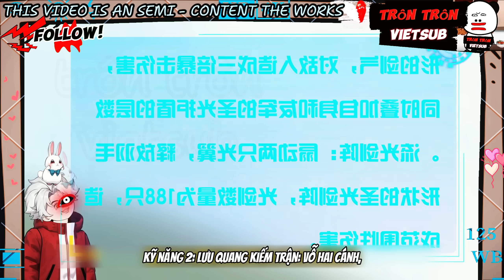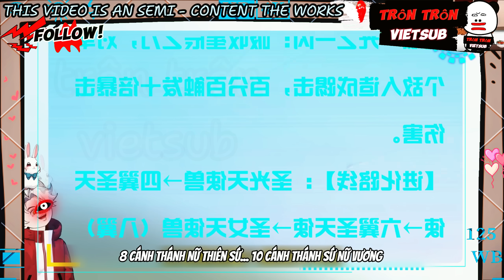Ngự thú sư mạnh nhất | Tập 156 | trôn trôn vietsub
Tận thế giáng lâm, quái vật chiếm lấy thế giới. Loài người sắp diệt vong thì nghề nghiệp ngự thú sư ra đời. Từ đó nhân loại có sức mạnh để chống lại quái vật. Hơn 300 năm, ngự thú sư đã trở thành 1 hệ thống hoàn chỉnh. Nhân vật chính của chúng ta xuyên vào thế giới này. Cũng từ đó khám phá thế giới mới, bắt đầu con đường trở thành "Ngự thú sư mạnh nhất"

© "trôn trôn vietsub" không sở hữu tất cả các tư liệu trong video mà tuân thủ luật bản quyền và sử dụng hợp lý Luật Fair - Use

 © Video này do "trôn trôn vietsub" sản xuất và thuyết minh,  nghiêm cấm reup dưới mọi hình thức.
Copyright by "trôn trôn vietsub" - Do Not Reup.